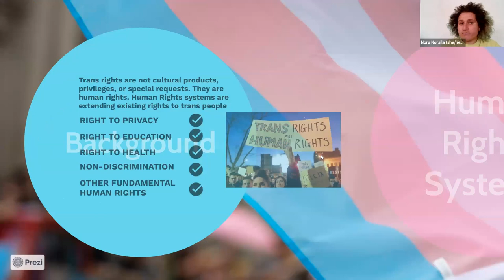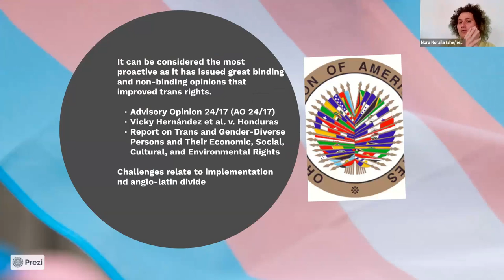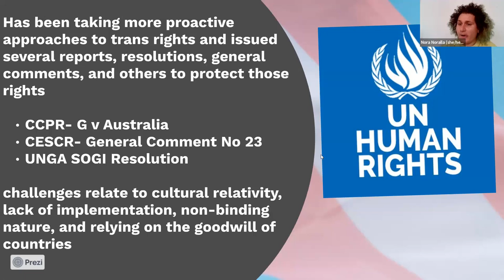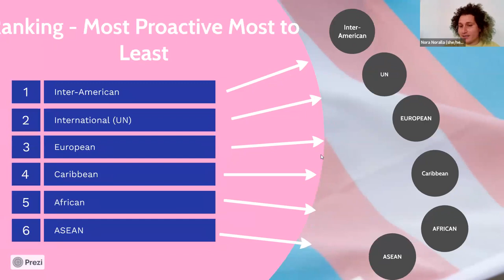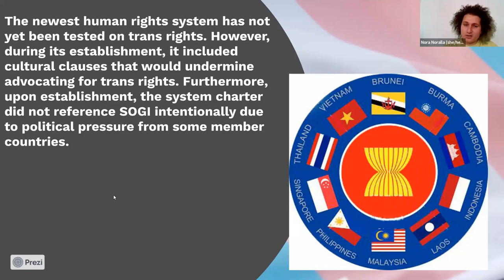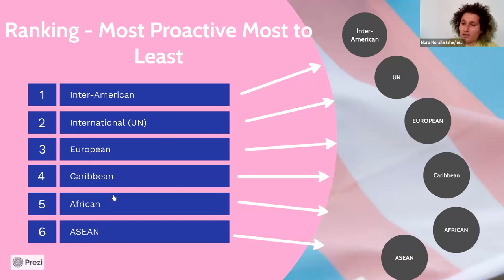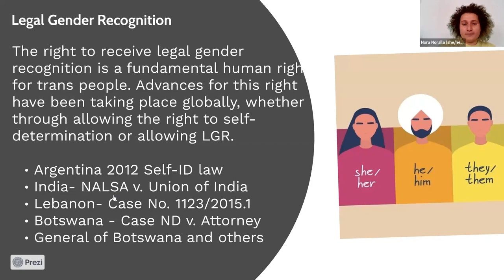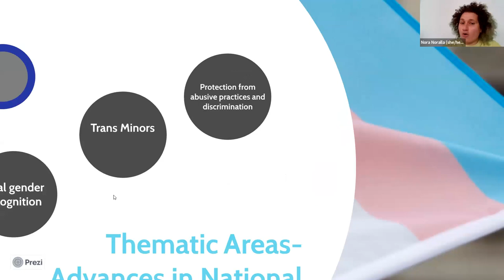The Impact of Human Rights Mechanisms on Trans Rights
GATE recently published a report The Impact of Regional and International Human Rights Mechanisms on Trans Rights: A Review, which you can read

This webinar presents the main findings from this report, discussing how different regional and international human rights mechanisms are dealing with gender identity-related issues.

Speakers:
Levan Berinaidze, Gender Movement Program Officer, GATE
Mauro Cabral Grinspan, Senior Officer for Gender Justice and Equity, Global Philanthropy Project
Jamie Vernaelde, Senior Researcher on Global Advocacy and Policy, Ipas
Nora Noralla, Consultant for the publication

Moderator: Erika Castellanos, Executive Director, GATE

This webinar took place on 25 May 2023, 16:00 CET